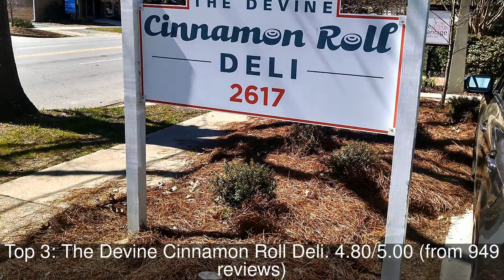Restaurants in Columbia, United States You MUST TRY in 2021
1: The Twist
2: Asanka Kitchen
3: The Devine Cinnamon Roll Deli
4: Halls Chophouse Columbia
5: Town Theatre
6: smallSUGAR
7: Primal Gourmet Kitchen + Market
8: Tacos Nayarit
9: DiPrato's
10: Alodia's Cucina Italiana